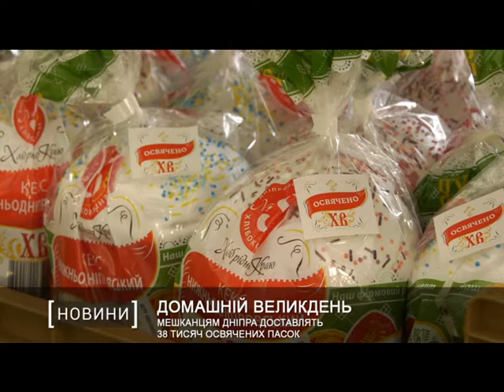Мешканцям Дніпра доставлять 38 тисяч освячених пасок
Все для безпечного свята. Соціально незахищені верстви населення, серед яких самотні пенсіонери та люди з інвалідністю, отримають 38 тисяч освячених пасок. До такої міської соціальної ініціативи долучились меценати та волонтери.